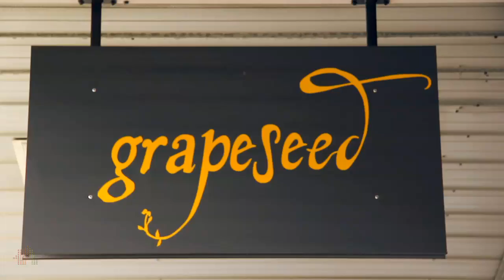Grape Seed Cafe Commercial Profile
Klemms business brokers is delighted to offer for your consideration Grape Seed Café.

In and amongst the best part of the inner exclusive suburb of Armadale, this business has made a name for itself as being the place to eat. Selling about 38kg of coffee per week and very simple food it serves a provides a unique environment.

This business is an icon in the Armadale area. Well known for it famous cookies and coffee it is considered a gold mine in this business strip. With an area of approx. 150sqm the cafe seats 65 people inside and 25 outside.

With a rent of $1388 per week, liquor license and a full commercial kitchen Grape Seed Café offers an exciting opportunity to invest in an established business.

For further enquiries contact Jem from Klemms on 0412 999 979